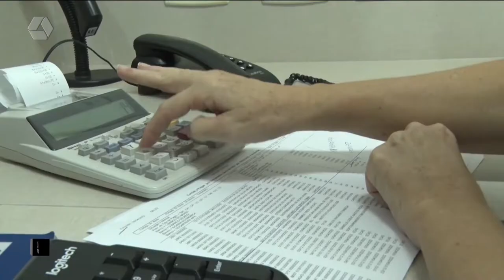Saiba como sair do endividamento com educação financeira